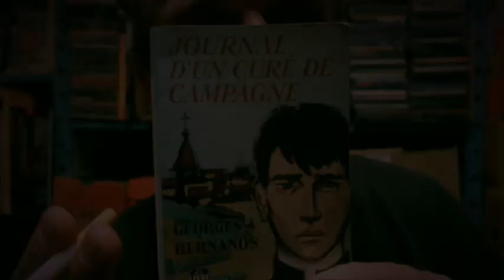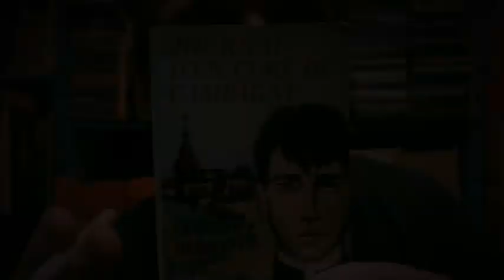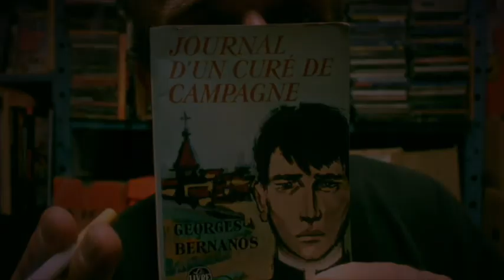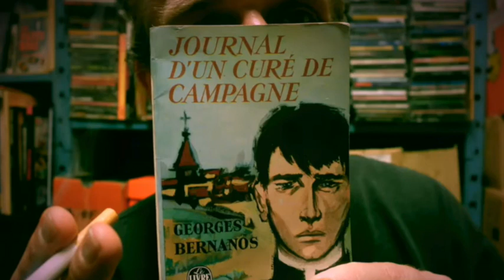Georges Bernanos - Journal d'un curé de campagne (intégral, lu par Grégory Protche)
Lecture du roman de Georges Bernanos
par Grégory Protche